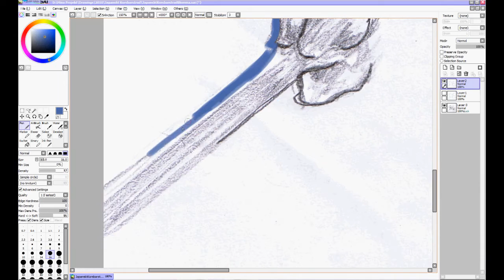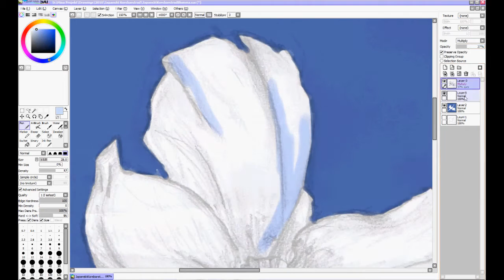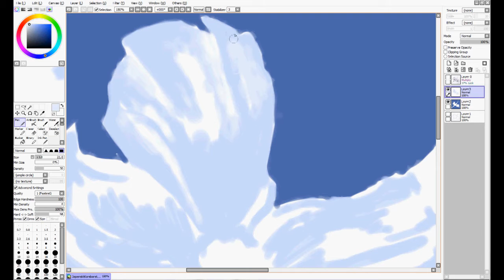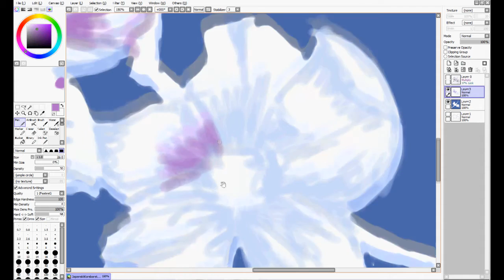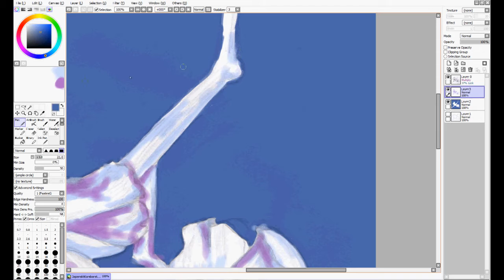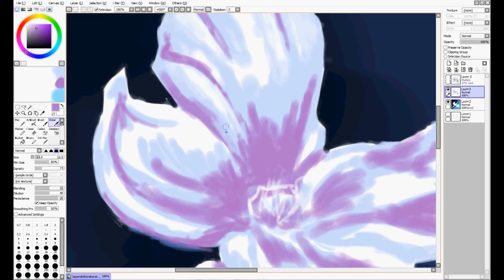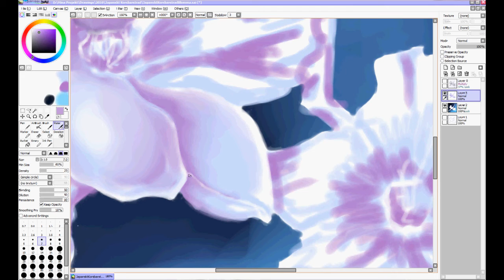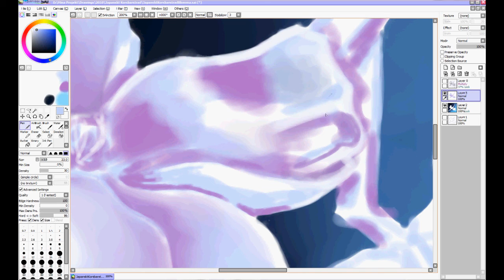Cherry Blossom Part1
I've just recently bought a new wacom bamboo digital tablet. So I had to play around with it in PaintTool SAI to see what it handled like. Wonderful I tell you! No one makes tablets like Wacom ^^

Allthough I had to cut it in half, it was too long to fit in one video.